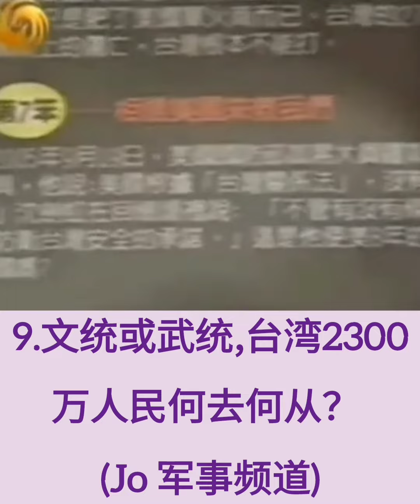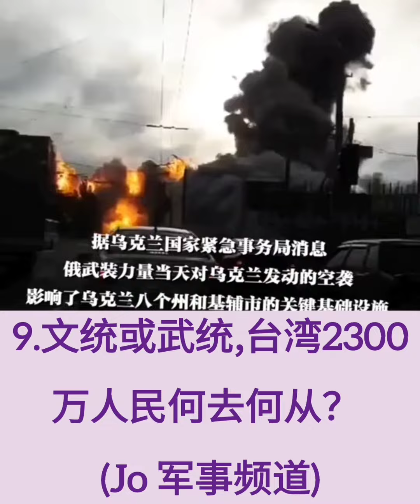9.❤️💛💜 文统或武统,台湾2300万人民何去何从？ (Jo 军事频道)